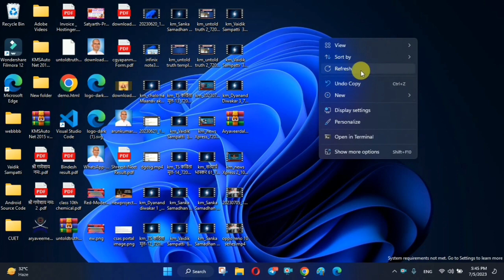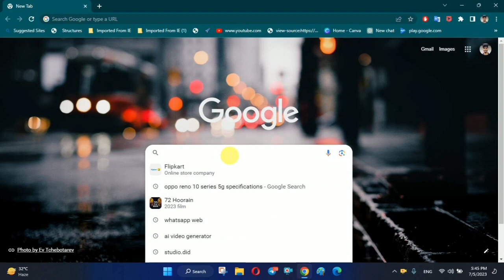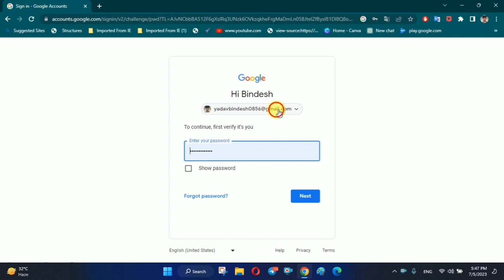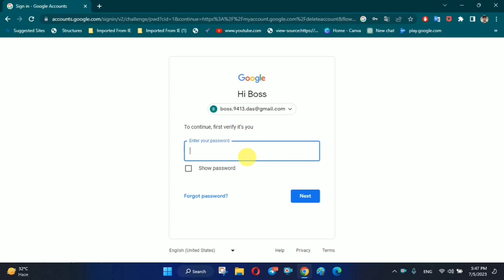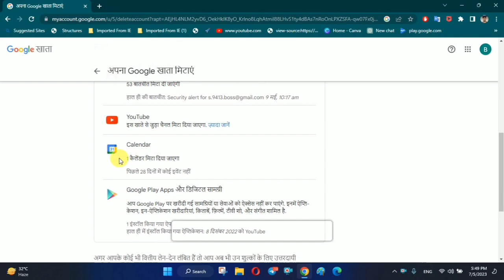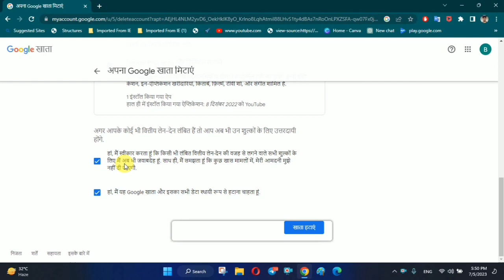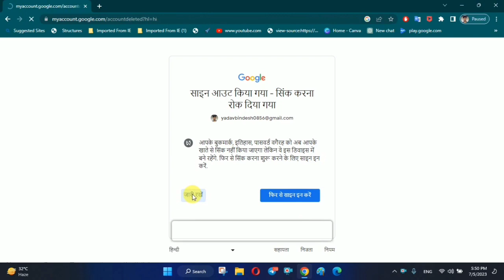How To Delete Email ID, Email id kaise delete kare